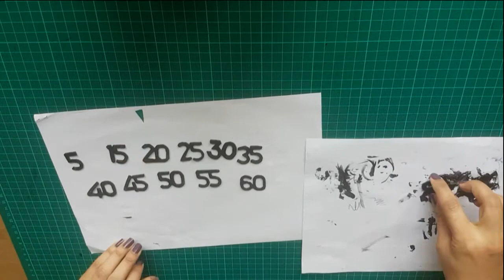DIY- quick up-cycling learning wall clock for kids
Presenting kids learning wall clock, up cycling of an old clock. This colourful fun analogue wall clock has, bright colours, easy to read numbers and features  Past and To, Hour and Minute written on hands and has a colourful face. Just right for my kids to get involved and tell the time.

Also watch:
Kids learning calander